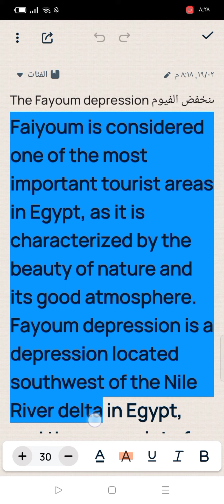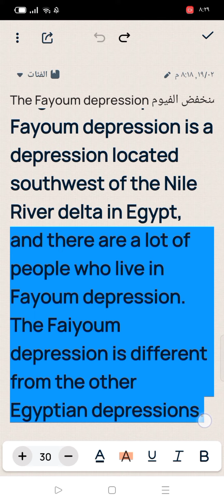برجراف عن The Fayoum depression برجراف عن منخفض الفيوم paragraph about Fayoum depression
برجراف عن منخفض الفيوم
برجراف عن Fayoum depression
paragraph about Fayoum depression
برجراف عن حيوانات مهددة بالانقراض
برجراف عن endangered animals
حل الوحدة السابعة كتاب المعاصر انجليزي الصف الاول اعدادي
حل الوحدة الثامنة كتاب المعاصر انجليزي الصف الاول اعدادي
حل الوحدة التاسعة كتاب المعاصر انجليزي الصف الاول اعدادي
حل الوحدة العاشرة كتاب المعاصر انجليزي الصف الاول اعدادي
حل الوحدة السابعة كتاب المعاصر انجليزي الصف الثاني اعدادي
حل الوحدة الثامنة كتاب المعاصر انجليزي الصف الثاني اعدادي
حل الوحدة التاسعة كتاب المعاصر انجليزي الصف الثاني اعدادي
حل الوحدة العاشرة كتاب المعاصر انجليزي الصف الثاني اعدادي
حل الوحدة السابعة كتاب المعاصر انجليزي الصف الثالث اعدادي
حل الوحدة الثامنة كتاب المعاصر انجليزي الصف الثالث اعدادي
حل الوحدة التاسعة كتاب المعاصر انجليزي الصف الثالث اعدادي
حل الوحدة العاشرة كتاب المعاصر انجليزي الصف الثالث اعدادي
برجراف عن الغابات المطيرة
برجراف عن the importance of rainforests
paragraph about the importance of rainforests
برجراف عن أهمية الغابات المطيرة
برجراف عن عجائب الطبيعة في مصر
برجراف عن a review of a natural wonder in egypt
برجراف عن a natural wonder in egypt
paragraph about a natural wonder in egypt
paragraph about a review of a natural wonder in egypt
برجراف عن نظام بريل للمكفوفين
برجراف عن Braille system
paragraph about braille system
برجراف عن خططك للإجازة الصيفية
paragraph about your plan for a summer holiday
برجراف عن your plan for a summer holiday
برجراف عن المكفوفين
برجراف عن blind people
a paragraph about blind people
برجراف عن أماكن مشهورة حول العالم
برجراف عن a famous places around the world
paragraph about a famous places around the world
كتابة ايميل لصديقك تصف كيف نصنع عجة البيض
Email describe how to make an omelette
كتابة ايميل describe how to make an omelette
برجراف عن وجبة غير معتادة
برجراف عن unusual meal
paragraph about unusual meal
برجراف عن عطلة رائعة
برجراف عن a wonderful holiday
paragraph about a wonderful holiday
برجراف عن مخاطر التكنولوجيا
برجراف عن the dangers of technology
paragraph about the dangers of technology
برجراف عن how to be safe online
برجراف عن كيف تصبح آمنا على الانترنت
paragraph about how to be safe online
برجراف عن Time machine
برجراف عن آلة الزمن paragraph about time machine
برجراف عن يوم في حياتك
برجراف عن a day in your life
paragraph about a day in your life
برجراف عن ألعاب الفيديو
برجراف عن video games
paragraph about video games
برجراف عن a terrible weekend you had
paragraph about a terrible weekend you had
برجراف عن الطعام الصحي
برجراف عن healthy food
برجراف عن قصة كروزو
برجراف اولى اعدادي
برجراف عن Crusoe
برجراف عن your weekend
برجراف عن العطلة
برجراف عن your last weekend
ازاي تكتب ايميل
كتابة الايميل الصف الاول اعدادي
كتابة الايميل الصف الثاني اعدادي
كيف تكتب ايميل
برجراف عن ايميل
برجراف ايميل لصديقك
اكتب ايميل لصديقك
your last weekend
write a paragraph about how technology is useful
write an email about how technology is useful
write an email to your friend
write an email